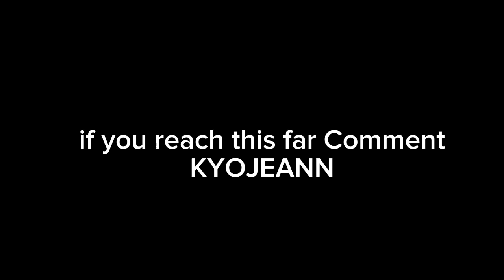dahood camlock script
ᴄʟɪᴄᴋ ᴍᴏʀᴇ.

ᴍᴇꜱꜱᴀɢᴇ ᴍᴇ ɪɴ ᴅɪꜱᴄᴏʀᴅ ɪꜰ ʏᴏᴜ ʜᴀᴠᴇ ᴀɴʏ ᴘʀᴏʙʟᴇᴍ
[ 📃 ] Script Link ▼

[📒] Note: This isn't my script, I'm just only Showcasing it. The
Also sometimes the showcased script might not work on the executer you are using.